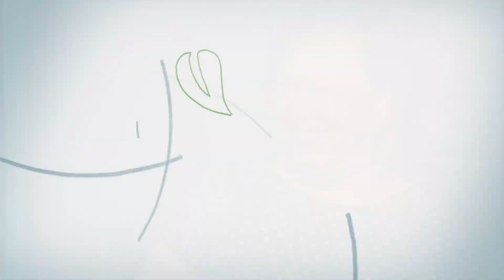Everyone needs to know one name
At Trellis Supportive Care we are committed to providing the same compassionate care we have for the past forty years.